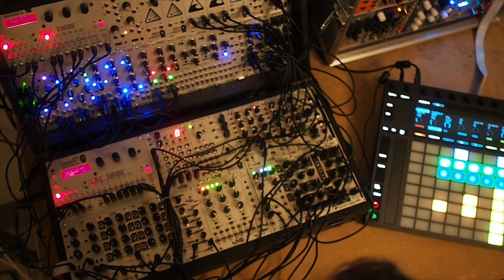Eurorack With Push 2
Just got a Push 2, and I'm working out how to integrate it in to my general vibe. So this isn't any particular musical statement, but rather getting a feel for using the Euro stuff in the context of a Push 2.

I'm running two stereo pairs in to Live from the Euro. The first pair is percussion, and the second pair is synth. Not sure if this is where I'll ultimately land, but it seems to work for now. The top Sequencer 1 is driving synths, and the bottom one is driving drums.

Everything audible in the video came from the Euro. The chords are Simpler instruments I made from the WMD/SSF stuff (two channels of that in Live), and the bass is also a Simpler sample of the Euro.